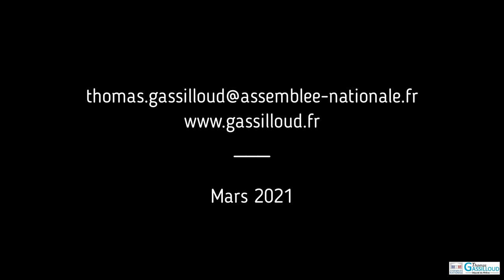Le Ministre en charge de la ruralité en visite dans les Monts du Lyonnais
Le député remercie vivement le ministre en charge de la Ruralité Joël Giraud d'avoir accepté son invitation à venir une journée dans le Rhône, et en particulier dans la cité Pelaude, Saint-Symphorien-sur-Coise, fière de montrer ses atouts et de signer la convention Petites Villes de demain avec la commune de Sainte-Foy-l'Argentière.

Cette présence d'un ministre a permis d'encourager le travail de chaque acteur du territoire : élus locaux bien sûr, mais aussi agents, entreprises et citoyens qui s'impliquent pour le bien commun.

Dans les Monts du Lyonnais, terre imprégnée de valeurs humanistes, on remarque de nombreuses bonnes volontés qui essayent patiemment de construire des solutions d'avenir. Ce travail collectif doit les rendre confiants dans la capacité de la ruralité à contribuer à la construction d'un chemin d'espérance pour la France pays et pour chacun; en particulier dans les difficultés actuelles.